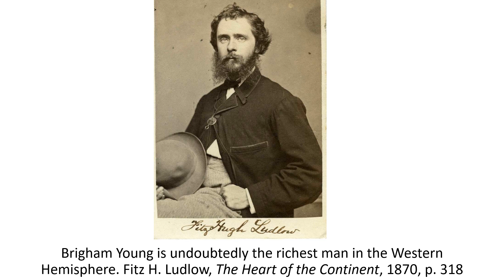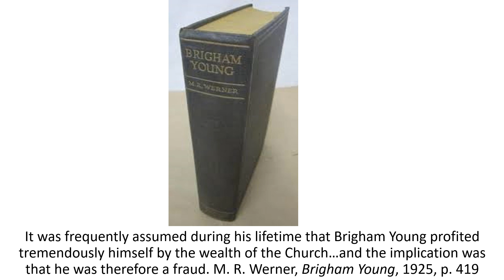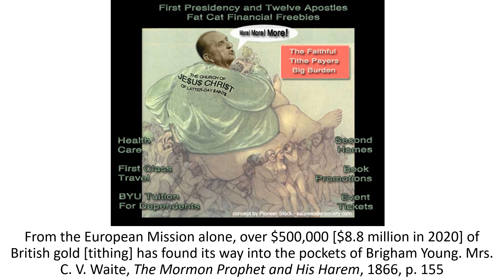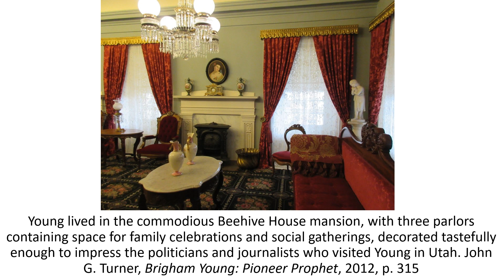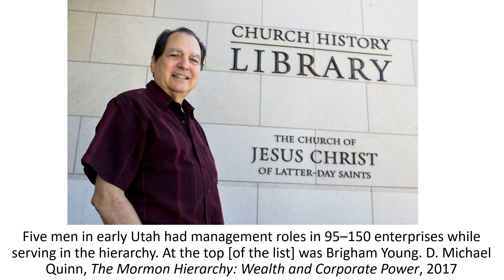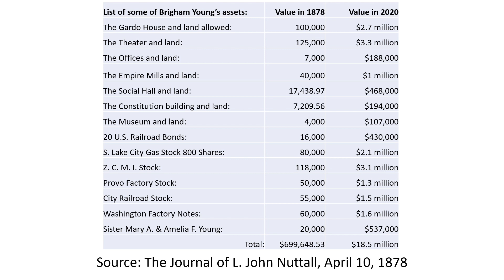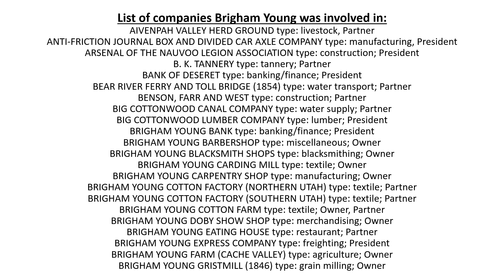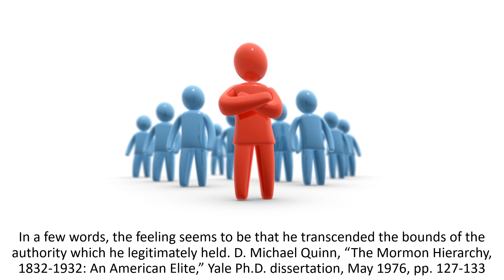Brigham Young Becomes Rich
How rich did the Prophet Brigham Young become running the state / territory of Utah? Did Brigham control all the money received through tithing? Did he control state funds? Did he transfer funds to his private accounts? I take a look at the data.